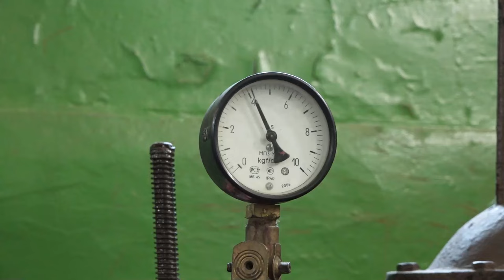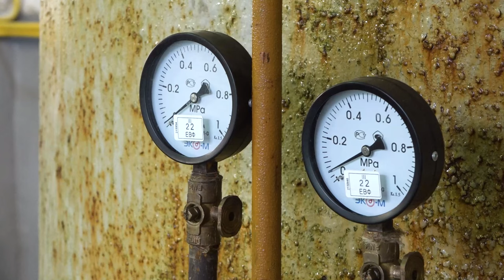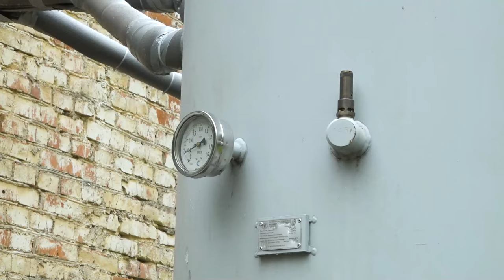Может, дело в ВЗУ?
Коммунальная история стала почти что детективной. Откуда в водопроводных кранах жителей Кубинки нечто, похожее на личинки? На этот раз окружные депутаты отправились на местный водозаборный узел. Может, дело в нем? Вместе с ними там побывала и Татьяна Верниковская.